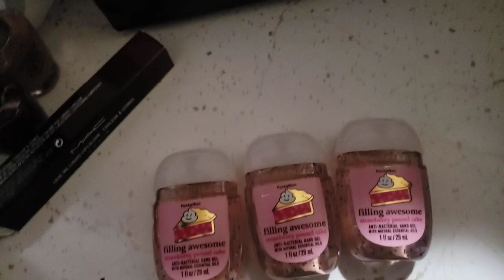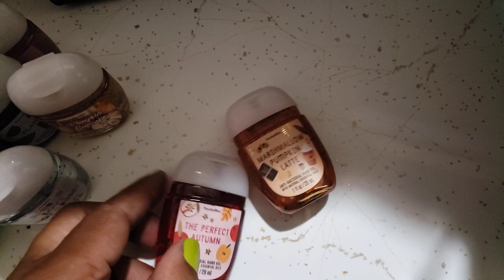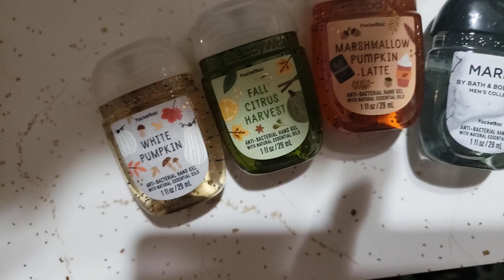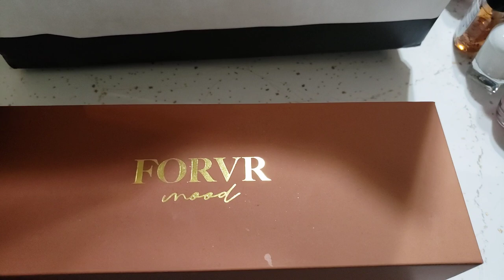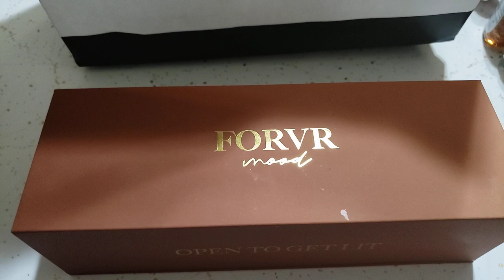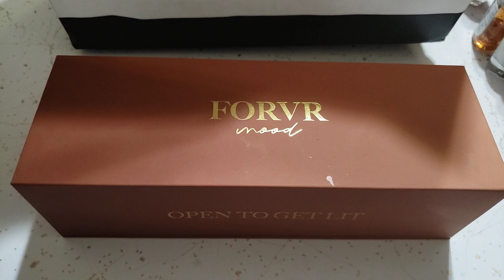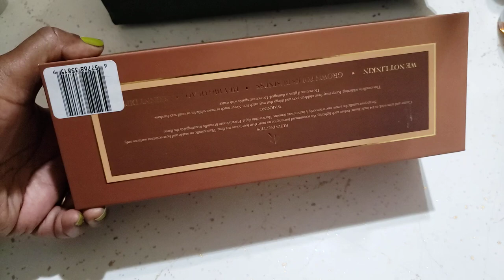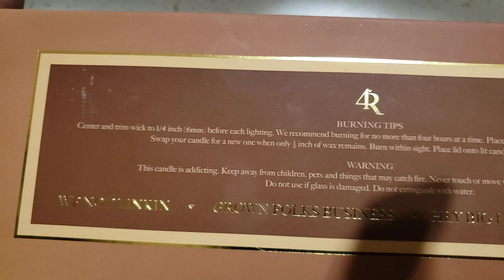BATH AND BODY WORKS, MACY'S, FOREVER MOOD CANDLES !!!